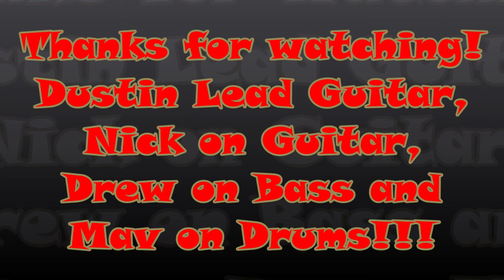La Grange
ZZ Top